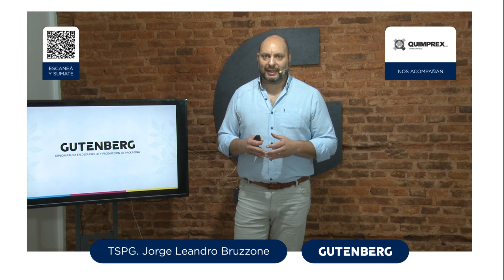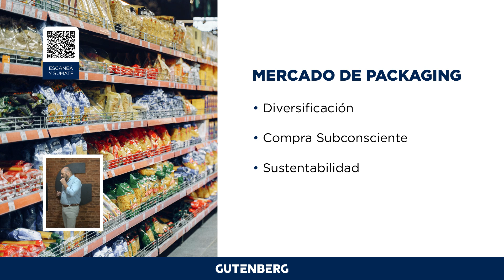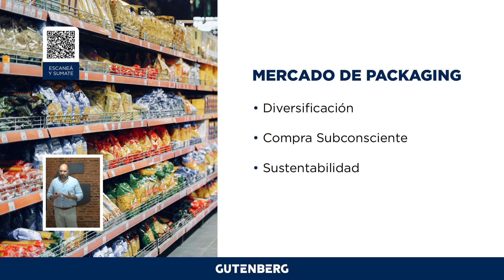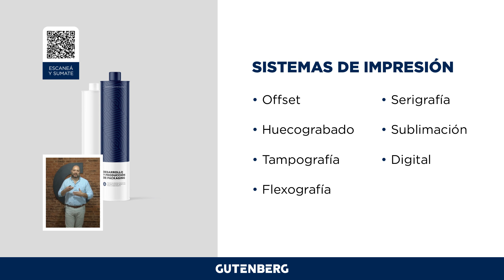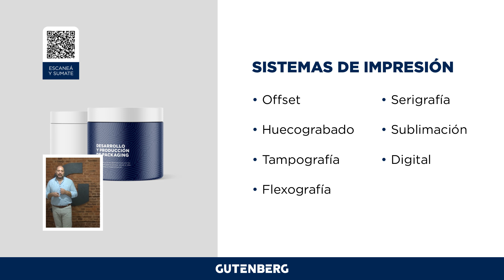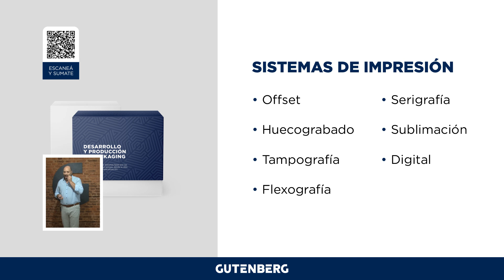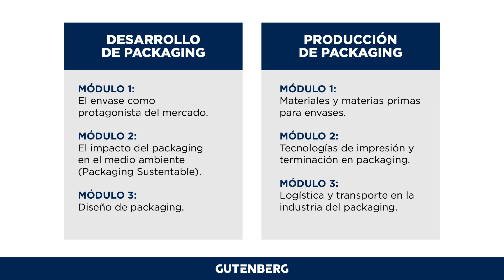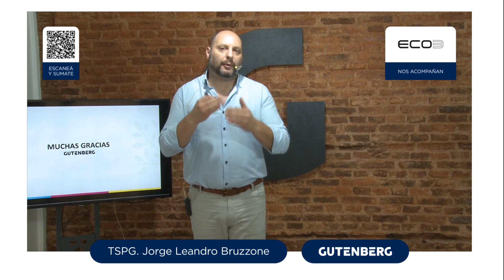Lanzamiento de la Diplomatura en Desarrollo y Producción de Packaging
📣 ¡Bienvenidos/as al evento de lanzamiento de la Diplomatura en Desarrollo y Producción de Packaging de Gutenberg 2024!

Descubrí las oportunidades y desafíos que ofrece el apasionante universo del desarrollo y producción de envases.